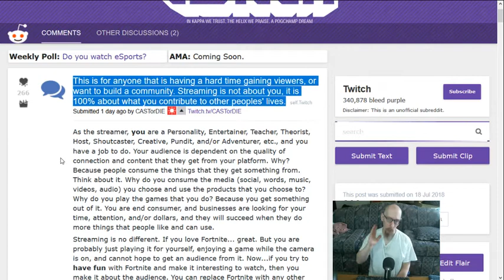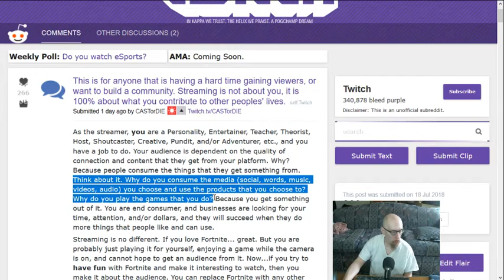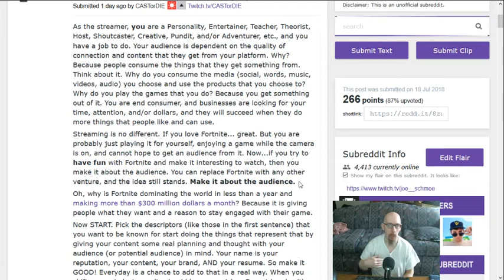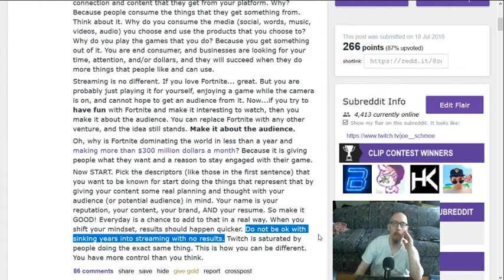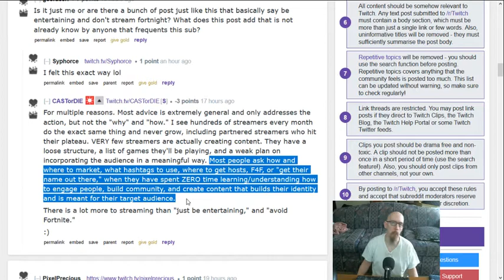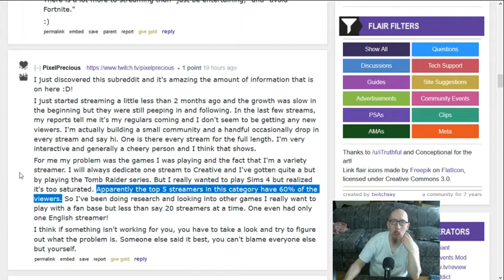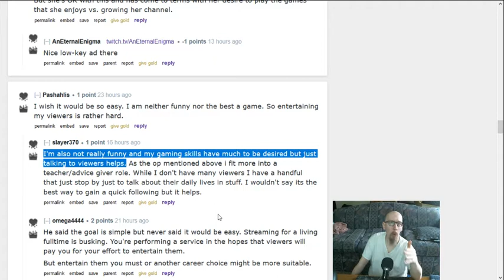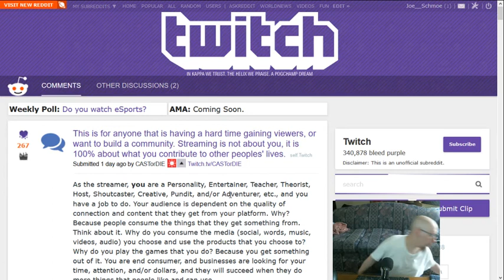Commenting on a Twitch topic, 7/19/18.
Me giving my input on another Twitch Reddit thread. Most certainly not the best oration (some hemming and hawwing, awkward speechless moments etc.), but I've done worse.